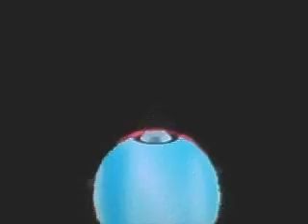Pokemon Stadium 2: Rival Battle R1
The last battle on Pokemon Stadium 2 at Round 1.